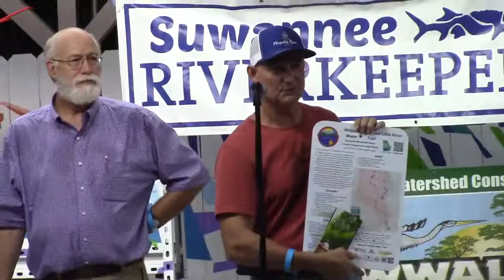GA-DNR grant, water trails --Dan Phillips, Trails Comm. Chair @ SuwRK Songwriting 2020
Suwannee Riverkeeper Songwriting Contest 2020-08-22
Videos by John S. Quarterman and Patrick for WWALS Watershed Coalition (WWALS).